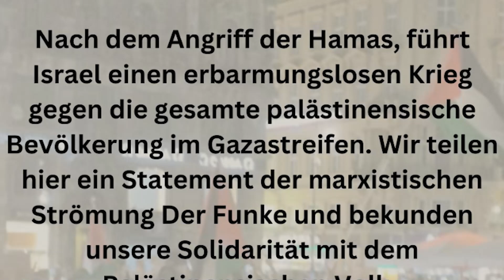Pro-Palästina-Posting: Empörung über SJ Vorarlberg | krone.tv NEWS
Die Sozialistische Jugend (SJ) Vorarlbergs hat für Empörung gesorgt, indem sie ein Social-Media-Statement der laut Eigendefinition marxistischen Strömung „Der Funke“ mit dem Titel „Nieder mit der Heuchelei - für die Verteidigung von Gaza“ teilte. Scharfe Reaktionen kamen daraufhin von der ÖVP, aber auch von Vorarlbergs SPÖ-Landesparteichef Mario Leiter.